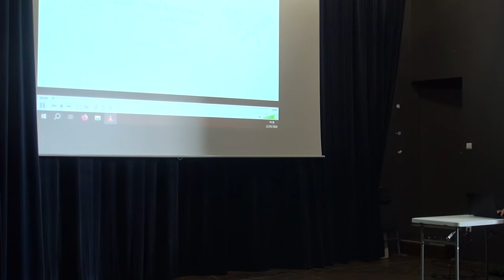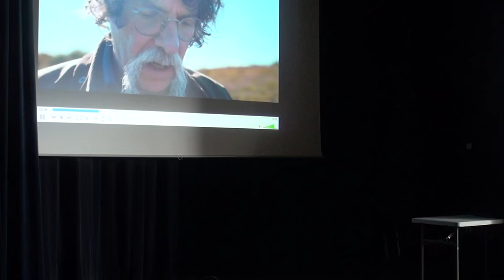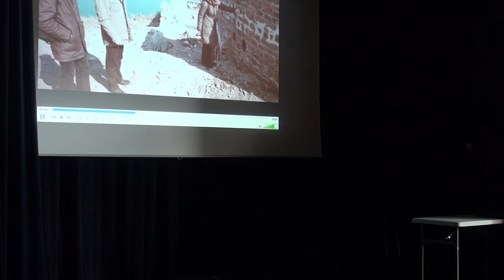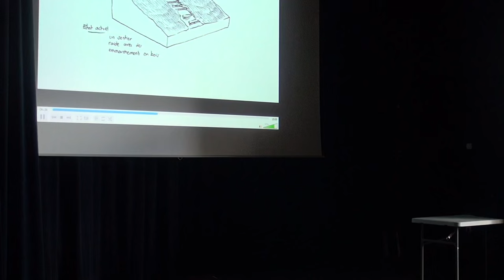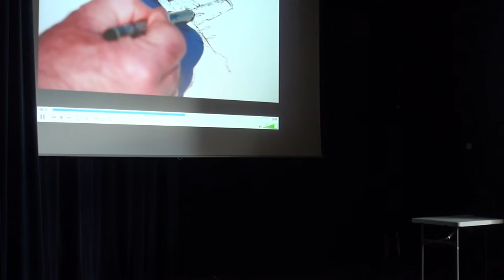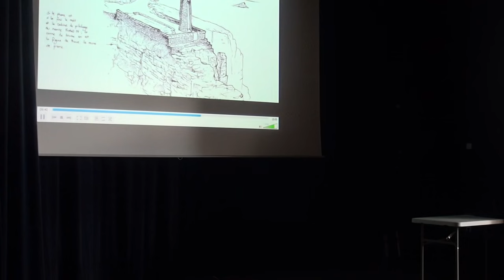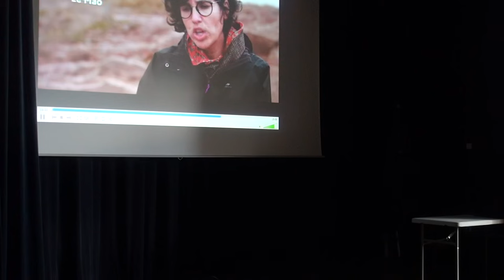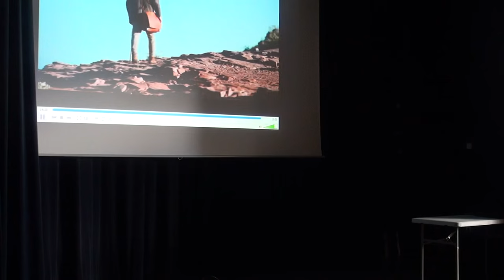Conférence "Au service de la beauté des sites par la sobriété des aménagements", par Alain Freytet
Conférence "Au service de la beauté des sites par la sobriété des aménagements", par Alain Freytet, Grand Prix National du Paysage 2023.

Captation intégrale de la conférence donnée à l'audotorium de La Maison du Parc naturel régional du Morvan, le mercredi 22 mai 2024.

Les sites naturels ou ruraux ont souvent fait l’objet de nombreux aménagements qui en même temps qu’ils permettaient leur fréquentation perturbaient leur qualité et leur lisibilité. Intervenir aujourd’hui sur ces sites, pour un paysagiste, c’est donner la primauté au paysage, privilégier la sobriété, être au service du site et à l’écoute de ses habitants. En laissant la place à l’émotion et à la beauté, la démarche paysagère invite à s’imprégner de l’esprit des lieux et à vivre un rapport sensible, direct et personnel avec le site. Le croquis s’avère le plus bel outil du paysagiste. Les projets se font alors discrets tout au service du site.
Fort de son expérience, Alain Freytet présentera comment les projets de paysage accompagnent la transition écologique à travers ses travaux, notamment le projet mené au Cap Fréhel pour le Conservatoire du Littoral pour lequel il a reçu le Grand Prix national du paysage.
Le film présentant la mission conduite sur le Cap Fréhel est visible